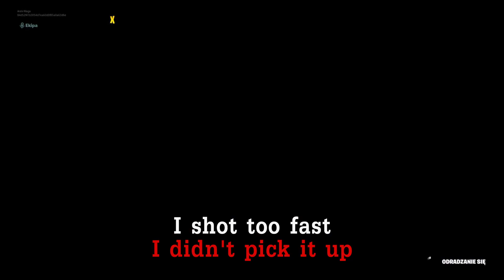Fortnite but Boom Bow is illegal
Hi! We are Silent Gentlemen Club-unorganised, experienced players with an unusual sense of humor. Enjoy!